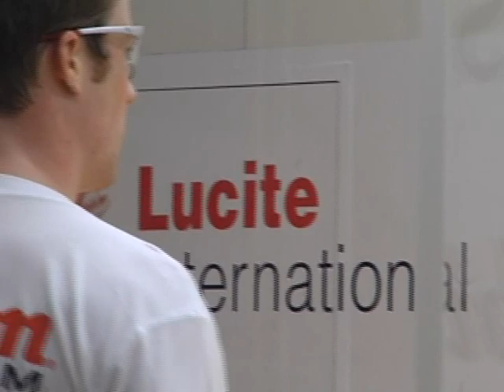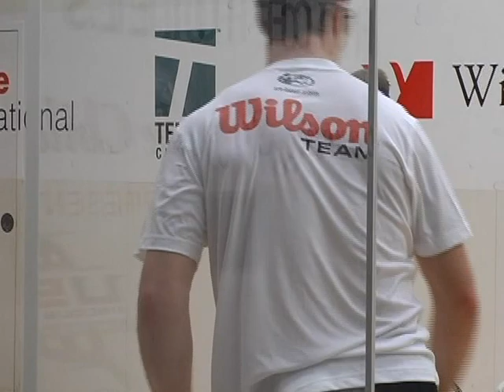2007 Racquetball US Open - Williams vs Mannino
🐺Tutorials - Learn how to play

Players:
Williams vs Mannino